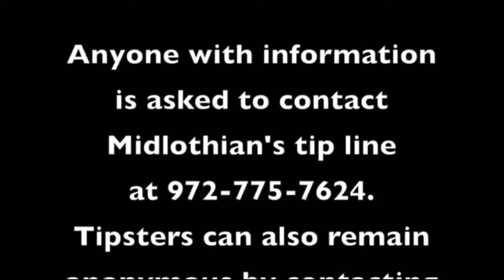Missy Bever's murderer walking around waiting for her to arrive.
This disturbing footage shows Missy Bever’s murderer walking around Midlothian Church, waiting for her to arrive

Missy lived in Midlothian with her three children and husband. She worked as a personal trainer and ran a fitness program in the local church. On the 18th of April, 2016, Missy Bevers was arriving at Midlothian Church to lead the 5:00AM Camp Gladiator session. Unbeknownst to her, however, was that her killer was already in the building, laying in wait.

Footage shows that the killer arrived at the church just after 3:00AM. They are seen sauntering around the building and looking in cabinets and wandering up and down the halls before finally going to the particular area that Missy conducts her early morning class. When Missy arrives, she is shot in the head and chest. Her students arrive at 5:00AM to find her lifeless body.

The killer was wearing tactical gear with a jacket named “Police.” They had a helmet covering their face and gloves. Several people, Missy’s husband included, have come to the conclusion that the perpetrator in the footage is a female and that she targeted Missy. “I don’t know if it’s business related or some kind of jealousy,” her husband said.

The perpetrator is estimated to be between 5 feet 2 inches and 5 feet 7 inches. Police announced that they believed Missy may have been in contact with her killer before and that the murder may have been recorded on their cellphone.